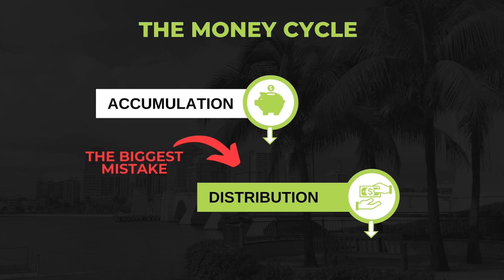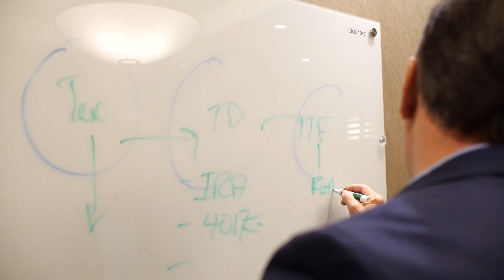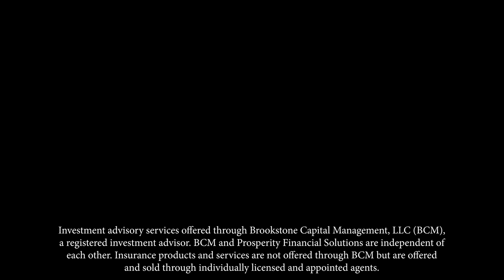How Does Having a Saver’s Mentality Impact Important Retirement Decisions for Nurses?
Are you a nurse thinking about retirement? In this video, David Wilcox of Prosperity Financial Solutions discusses key retirement planning strategies tailored specifically for nurses. Learn how a saver’s mentality can impact your financial future and discover the common retirement mistakes nurses make—like skipping the preservation phase and the dangers of withdrawing too early.

With nurses saving an average of 14% of their income, according to a Fidelity study, early retirement is possible—but only with the right strategies. We dive into essential topics like the impact of taxes, longevity, inflation, and healthcare costs on retirement. Plus, David shares his expert advice on how nurses can confidently plan for a comfortable, secure future after dedicating their lives to helping others.

💡 Key Topics Covered:

- The 3 Phases of the Money Cycle: Accumulation, Preservation, and Distribution
- Common mistakes nurses make in retirement planning
- Tax reduction strategies and healthcare cost considerations
- Why nurses need to plan for longevity and inflation
- How Prosperity Financial Solutions supports nurses with sound financial advice

With over 35 years of experience and a deep understanding of the unique challenges nurses face, Prosperity Financial Solutions has helped hundreds of healthcare professionals secure their financial futures.

📞 Book Your FREE 20-Minute Consultation

Timestamps:
00:00 Introduction
0:10 - The Saver's Mentality & Nurses' Retirement
1:12 - Common Retirement Planning Mistakes

2:24 - Prosperity Financial Solutions' Approach for Nurses